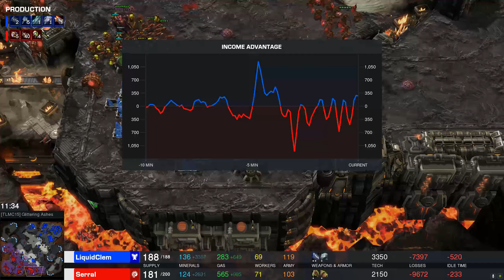EPIC CLEM SERRAL SAHC - StarCraft 2 - 2021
StarCraft 2: Legacy of the Void shoutcasts five times a week! Blizzard Entertainment gaming at its best!